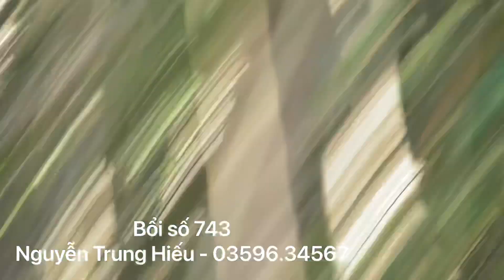Bẫy chào mào BƯỚU CỔ HỌNG BÒ TO NHƯ CÁI THÚNG | ĐẦU TO BỘ TO | BỔI SỐ 733 | mời AE KẾT NỐI